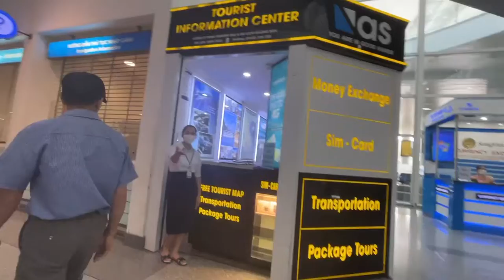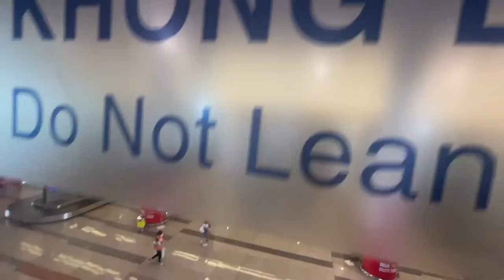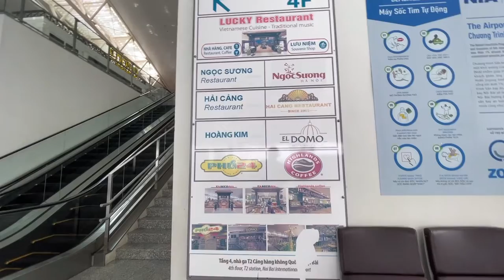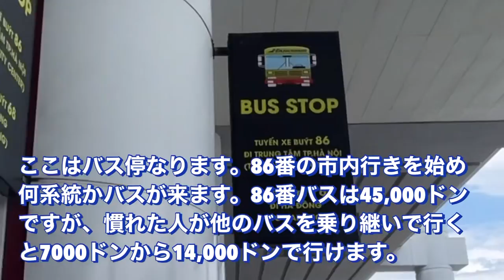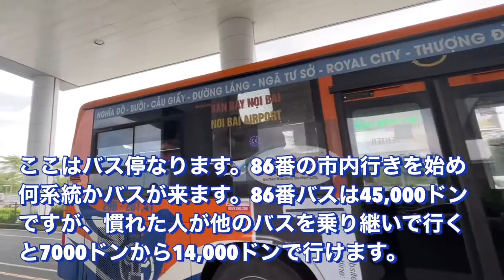空港シリーズ13 ハノイ ノイバイ国際空港は今 2022年7月末日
空港シリーズ第13弾は日本を飛び出ベトナムのハノイのノイバイ国際空港に来ました。日本と違いすでに開国したベトナム。日本とちがい次から次えと離着陸をしている空港を見るとワクワクします。ラウンジもしっかり開いているし店もしっかりやっています。ベトナムの人はノーマスクが多いですがコロナに対する考え方は日本と全く違います、でも人々がやっている事は日本と一緒です。空港